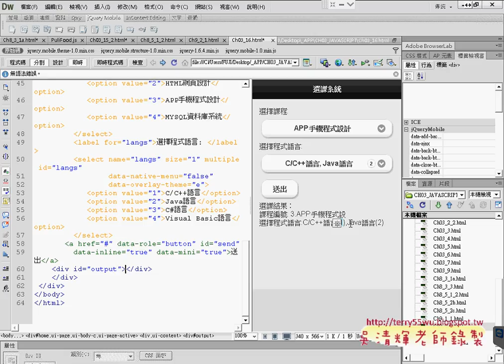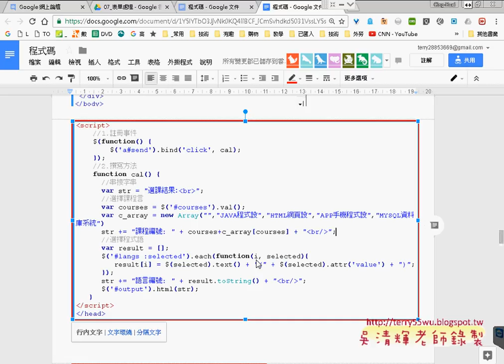05 練習範例選課系統程式說明